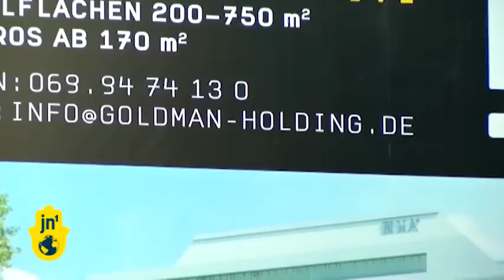Jewish Businessman Ardi Goldman Invests in Frankfurt: Visions Successful Despite City Limitations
Until a decade ago this was the site of a rundown industrial zone in the east end of Frankfurt, and then Ardi Goldman, a German Jewish investor and developer, transformed it into what you now see -- a high tech complex and a commercial area. Goldman says that as he sets himself to help rebuild and improve his hometown Frankfurt, his visionary plans are repeatedly turned down by the city's bureaucracy, it seems that Goldman has to combat city regulations on a daily basis.

Goldman placed himself on the map a decade ago by transforming an old brewery in the East End of Frankfurt into a vibrant high-tech and culture center. Then, in 2010, Goldman presented a plan to rebuild the old diamond exchange building, in downtown Frankfurt, into what he describes as a spectacular residential complex, but the city denied him a building permit.

But Goldman is not giving up and now his plan for the old diamond exchange is to turned it into an office tower and a shopping mall, and give small business owners with little capital a chance to open stores in Frankfurt's main shopping area. Ardi Goldman is often described in the German media as a visionary businessman but with his feet on the ground.

Wilson Ruiz, Jewish News One, Germany.